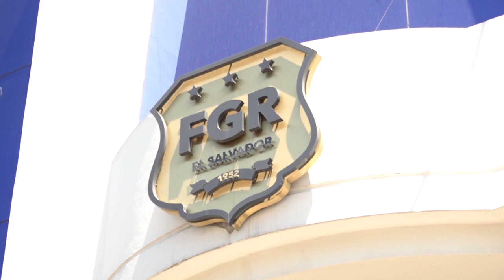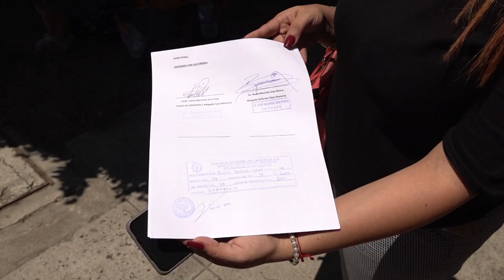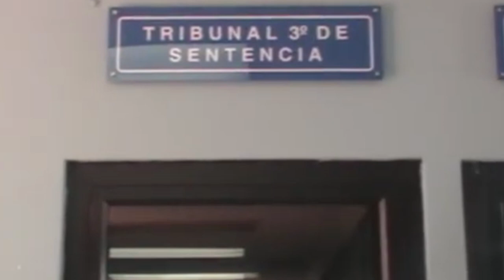Noticiero LPG 16 de junio: Denuncian a jueces del Caso Monarca por tres delitos, incluyendo tortura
El comité de Familiares de Presas y Presos Políticos de El Salvador presento este viernes 16 de junio ante la Fiscalía General de la República un aviso para que se investiguen las actuaciones de los jueces del Tribunal Primero de Sentencia de Zacatecoluca en los el caso Monarca